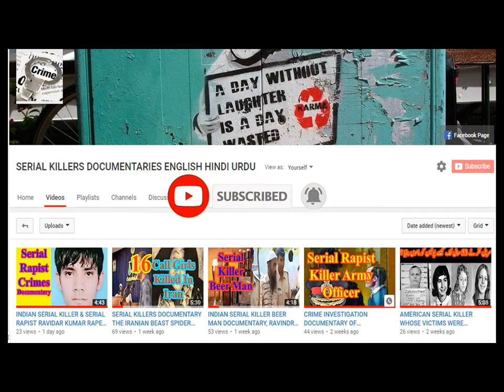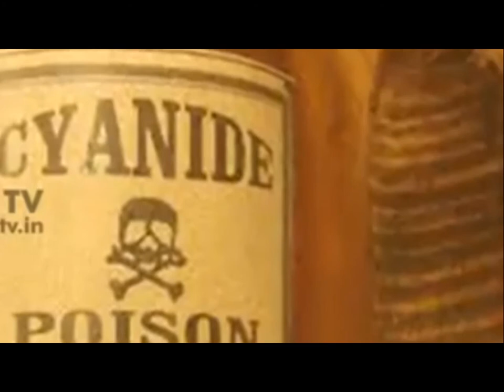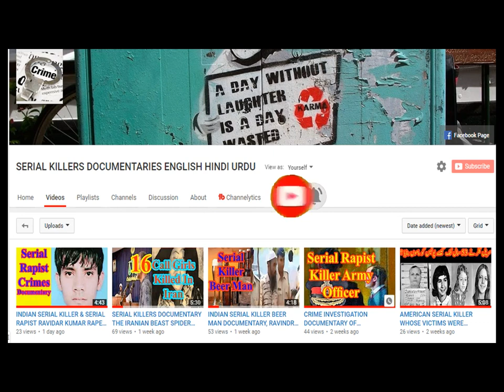The Life of Cyanide Mallika - India's First Convicted Female Serial Killer Crime Documentary English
साइनाइड मल्लिका सीरियल किलर वृत्तचित्र Cyanide Mallika the Inda's first lady srial killer. K.D.Kempamma alias Cyanide Mallika was one of the serial killer who killed many house wife feeding them cyanide. There was an Indian woman serial killer who used to mercilessly kill innocent people because she was motivated purely by greed and the desire for better material comfort.